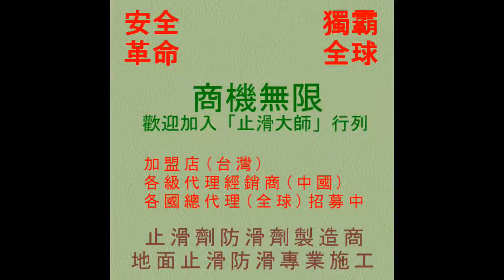211 廚房防滑止滑 美樂地廚房地面止滑施工photos